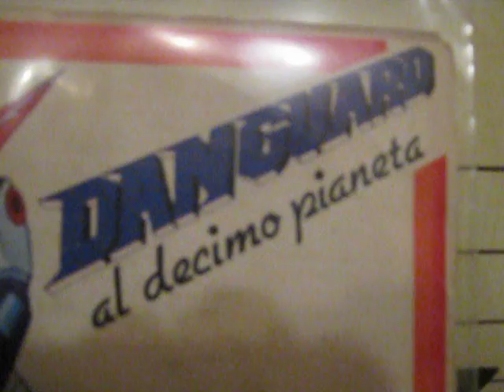DANGUARD - sigla finale - Veronica - 45 GIRI